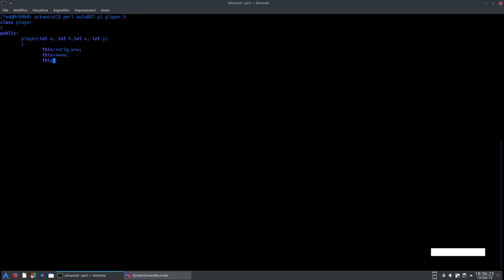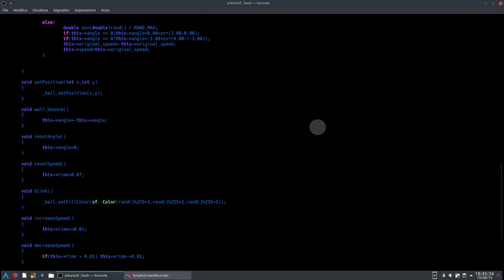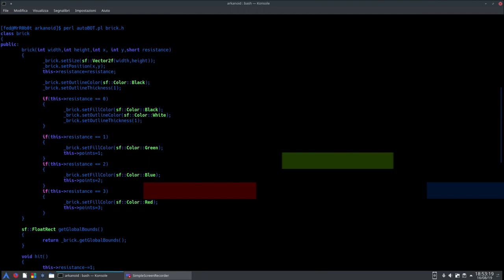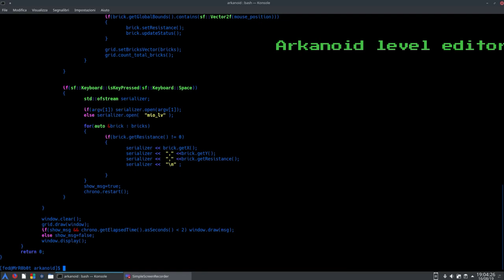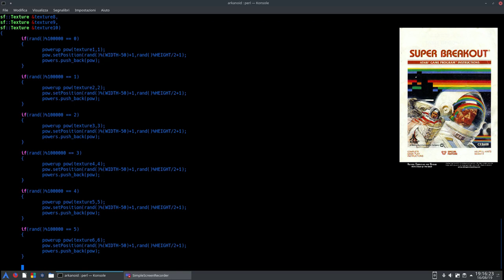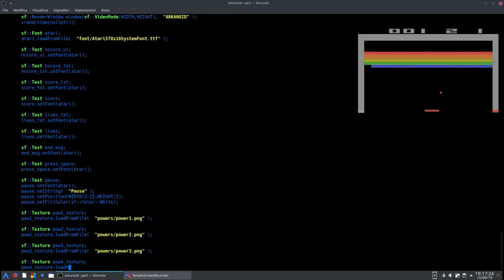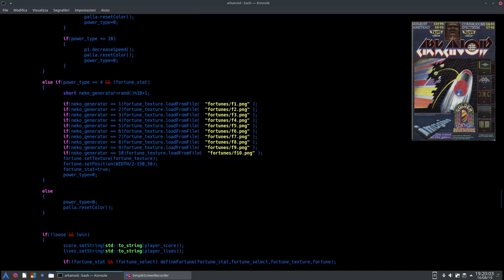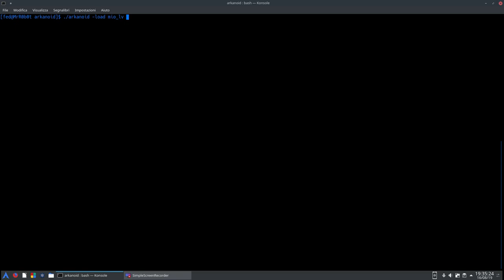Arkanoid : C++/SFML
Arkanoid scritto da zero in C++/SFML.

Remake di uno dei giochi che hanno scritto la storia dei videogames: Arkanoid!

I livelli, in questa mia rivisitazione, vengono generati proceduralmente ad ogni "quadro", inoltre vi è presente un editor per creare il proprio livello per poi poterlo rigiocare ogni volta che si desidera.
Vi sono presenti, inoltre, i fortunes ovvero delle immagini che vengono posizionate sotto i mattoncini, se sarete così fortunati da giocare un livello fortune guadagnerete x2 punti per ogni mattoncino distrutto in quel livello.
Infine, per concludere, ho implementato alcuni powerup per ragioni di completezza.

COMANDI:
Left = muovi sx
Right = muovi dx
P = pausa on
Space = continua / pausa off